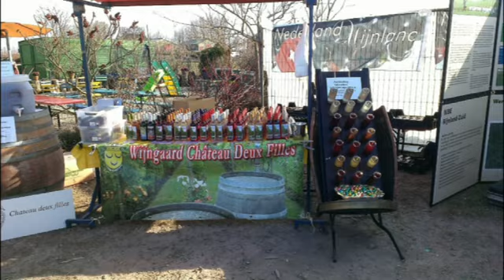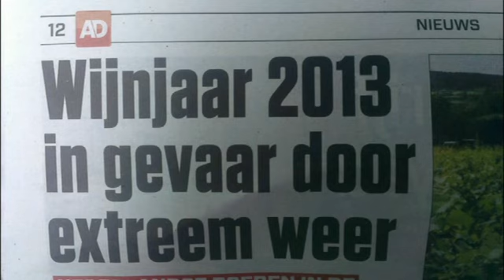wijnboeruitvoorschoten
Op de streekmarkt tijdens de Vlietdagen in Leidschendam stond een wijnboer uit Voorschoten. Wijngaard Chateau deux filles